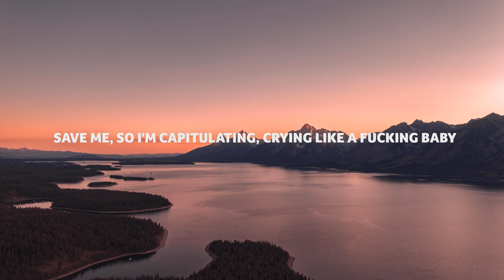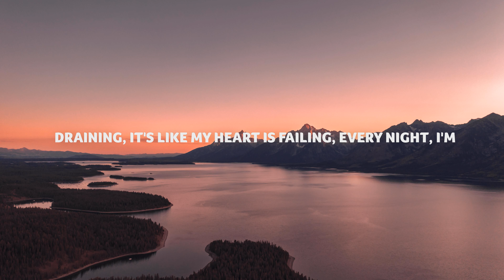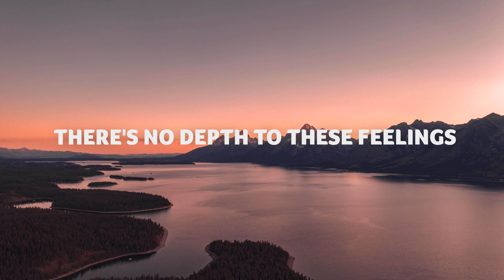Girl In Red - Serotonin (Lyrics)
Lyric video for Girl In Red - Serotonin (Lyrics)

I'm running low on serotonin
Chemical imbalance got me twisting things
Stabilize with medicine
There's no depth to these feelings
Dig deep, can't hide
From the corners of my mind
I'm terrified of what's inside

I get intrusive thoughts like cutting my hands off
Like jumping in front of a bus
Like how do I make this stop
When it feels like my therapist hates me?
Please don't let me go crazy
Put me in a field with daisies
Might not work, but I'll take a maybe
Oh, been breaking daily
But only me can save me
So I'm capitulating, crying likе a fucking baby

[Non-Lyrical Vocals]

Chemical imbalance got mе twisting things
Stabilize with medicine

I get intrusive thoughts
Like burning my hair off
Like hurting somebody I love
Like, does it ever really stop?
When there's control, I lose it
Incredibly impulsive
So scared I'm gonna end up doing something stupid
But I try to contain it
Oh, it gets so draining
It's like my heart is failing
Every night, I'm contemplating
My inner voice is saying "tough"
So I try to brush it off
Yeah, I try to brush it off

Stabilize with medicine
But there's no depth to these feelings